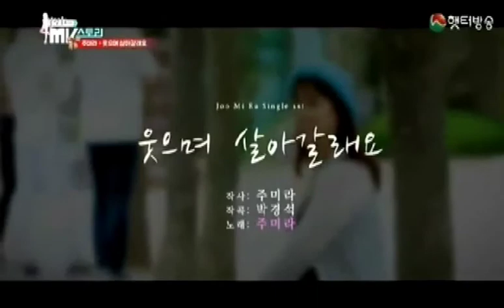주미라 웃으며 살아갈래요